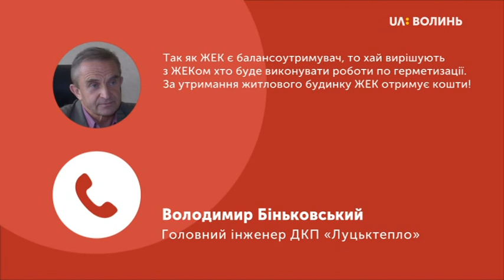Ліквідовують прорив на теплотрасі поблизу будинку по вулиці Соборності, 30-А